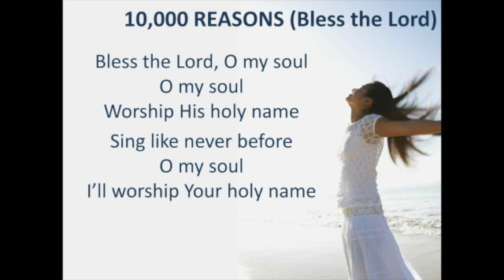10,000 Reasons (Bless the Lord)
Soloist, Caitlin Daddona
Words and Music by Jonas Myrin and Matt Redman